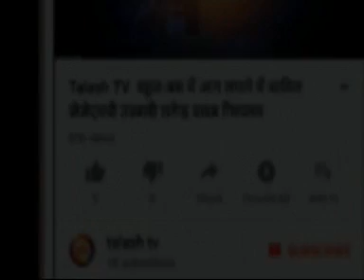मेदिनीनगर: मॉडल्स द्वारा फैशन शो का आयोजन 14 जनवरी को